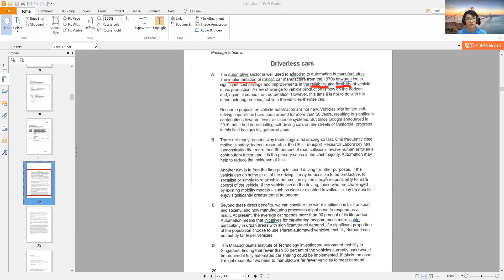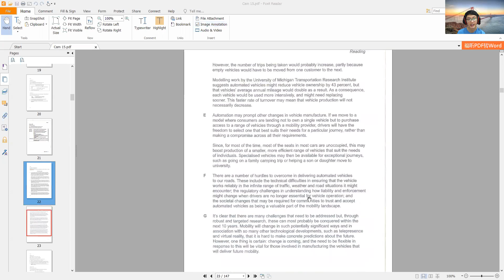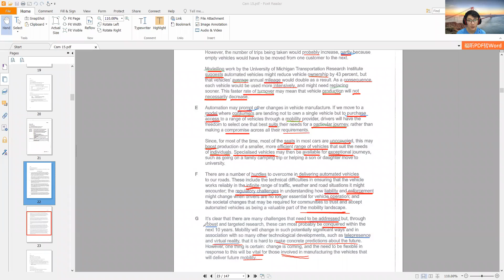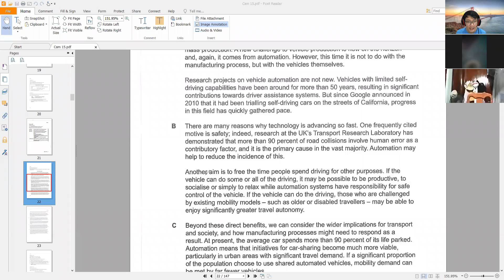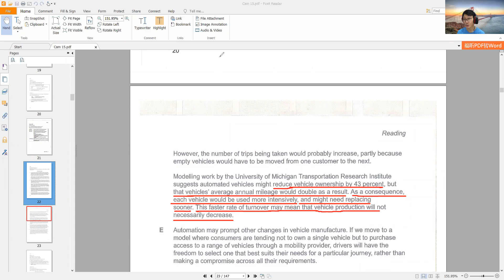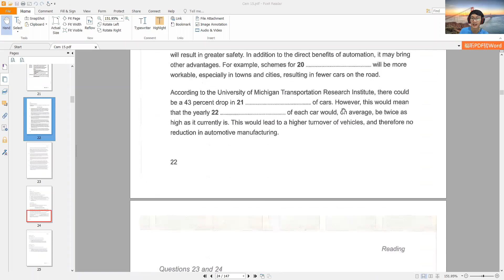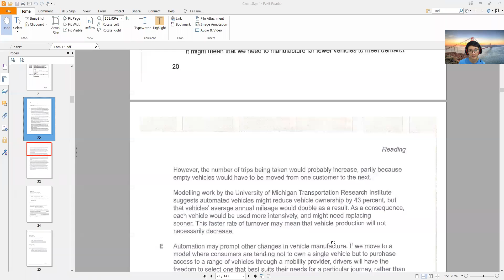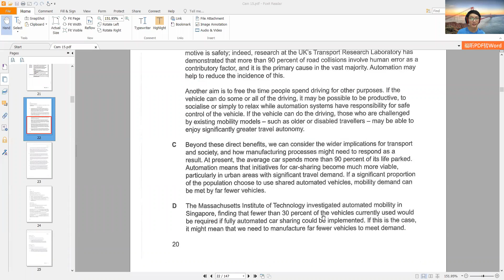Giải đề IELTS cùng Mr. Bách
Tham gia giải đề IELTS cùng Mr. Bách nhé các bạn!
Đề hôm nay: Reading Passage 2 - Test 1 - Cambridge IELTS 15

Hình thức:
- Mỗi đầu buổi, chúng ta sẽ dành ra 20' tự giải đề Mr. Bách cho sẵn
- 40' sau, Mr. Bách sẽ sửa bài, giải thích ngữ nghĩa, từ khó và phân tích đáp án

Tham gia Group để cập nhật lịch phòng Zoom giải đề thứ 4 hàng tuần